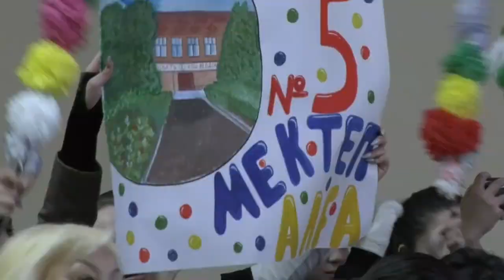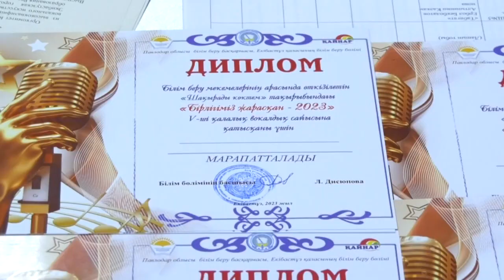Экибастуз Новости 5 ый городской вокальный конкурс «Бірлігіміз жарасқан 2023»